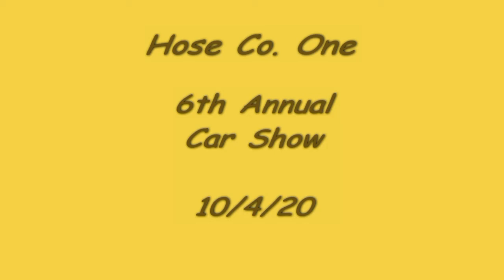Hose One 6th Annual Car Show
Annual car show held by Hose One, Baldwin Fire Dept. 10/04/20